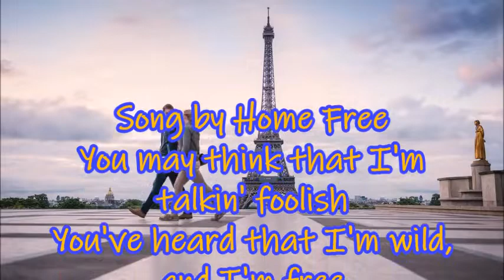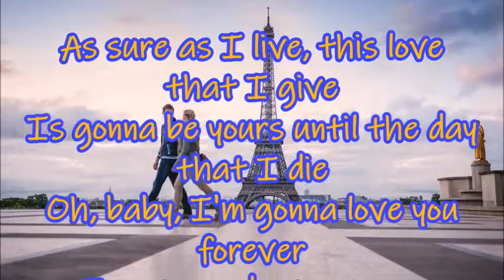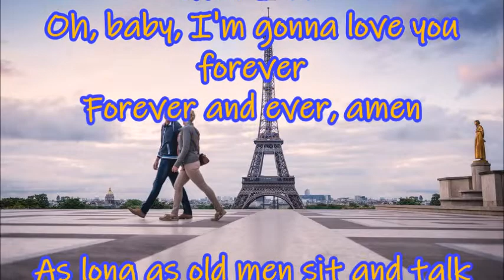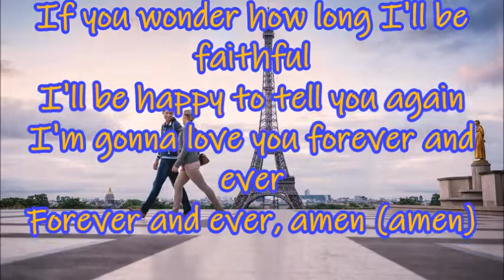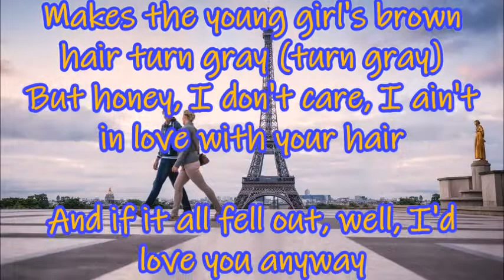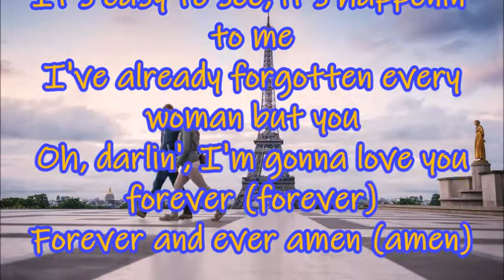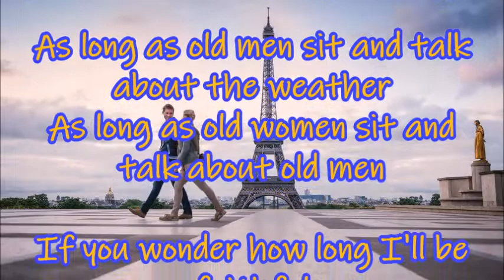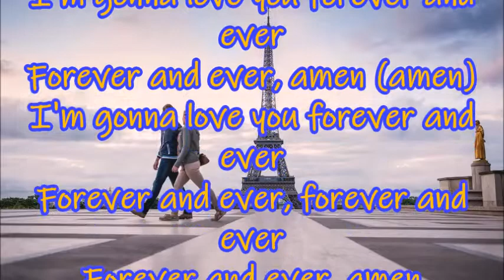Home Free Forever and Ever, Amen + lyrics